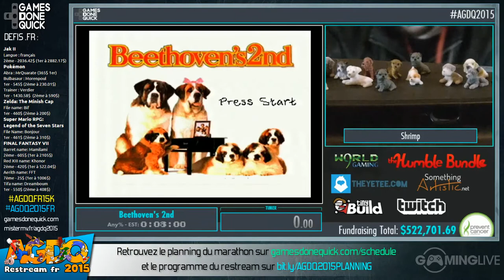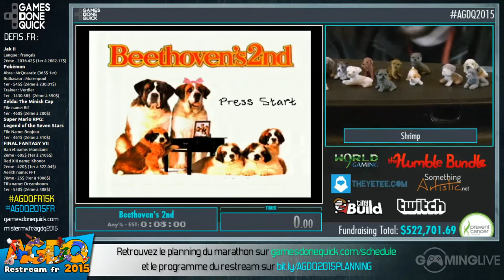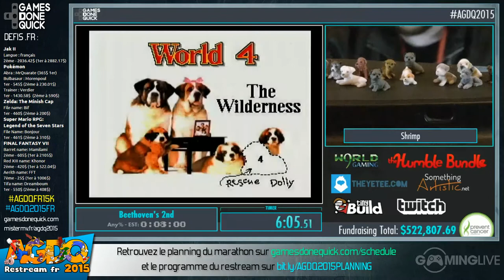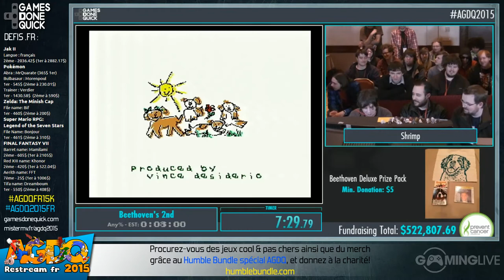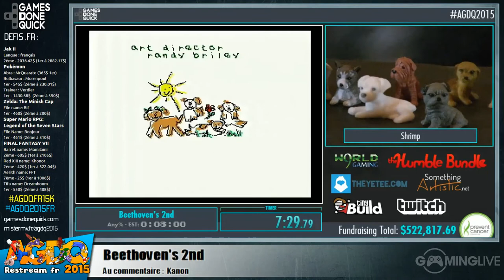Beethoven's 2nd - [AGDQ 2015] Restream FR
Speedrun de Beethoven's 2nd lors du restream FR de l'AGDQ 2015, segment Awful Games Done Quick
Commentateur : Kanon

Runner : Shrimp